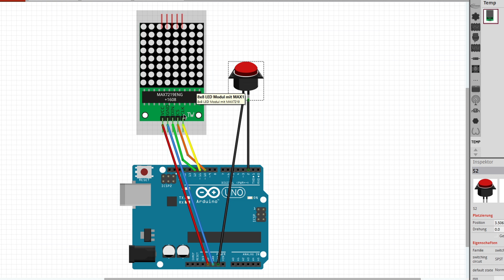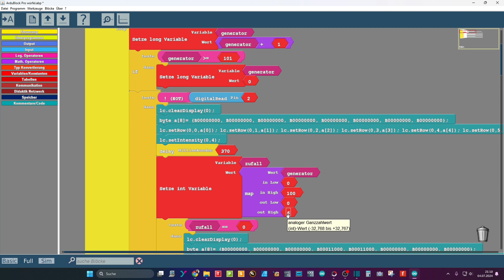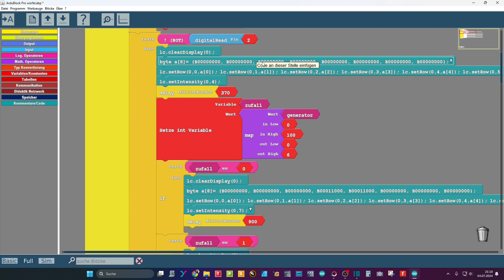Würfel mit Arduino 8x8 LED Matrix selber bauen, mit Ardublock